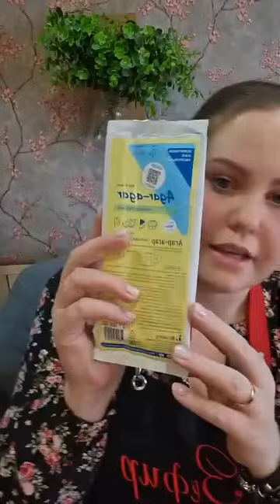СИРЕНЬ из Зефира в вафельном рожке от 𝔸ℕℕ𝔸 𝕋𝕍𝔼ℝ𝕀𝕋ℕ𝔼𝕍𝔸 🌸Zephyr lilac in a waffle cone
Автор видео: @astra.zefir🙏❤️

Запись эфира @tortomaster от 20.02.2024 г.

❗️❗️❗️В Н И М А Н И Е ❗️❗️❗️⤵️⤵️⤵️ Рецепт / Комментарии автора к видео в письменном виде ниже (если предусмотрено в названии видео) ⤵️⤵️⤵️

В А Ж Н О !
✅ Друзья, просмотрите видео до конца, если там присутствует технология приготовления, чтобы не упустить детали 👈
✅ П О Д П И С Ы В А Й Т Е С Ь на Наш Телеграм канал "Мастерская кондитера" Еще больше супер-рецептов от практикующих кондитеров!

✅Благодарность за полезный контент и поддержка на развитие канала "Мастерская кондитера"
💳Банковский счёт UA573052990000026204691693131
✅Gratitude for the helpful content, channel author support🙏
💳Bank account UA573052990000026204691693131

РЕЦЕПТ ПРИГОТОВЛЕНИЯ ЗЕФИРНОЙ МАССЫ ОЗВУЧЕН В ВИДЕО (с оговорками)! 🎤
В вкладке СООБЩЕСТВО опубликован полный рецепт зефирной массы для сирени.

Насадка для цветков сирени №109.
Можно применить насадку Ateco № 135
Рецепт зефира по заварной технологии:
В дежу:
70гр сахара
70гр белка

В сотейник:
250гр яблочного сока
7гр агара (900 блюм)
200гр сахара
50гр инвертного сиропа
 Рецепт тюльпанов на соке

В сотейник:
250гр сока любого
8гр агара (900)
200гр сахара
50гр инвертного сиропа

В дежу:
70гр белка
70гр сахара

А вам какие тюльпаны больше нравятся? На пюре или на соке?